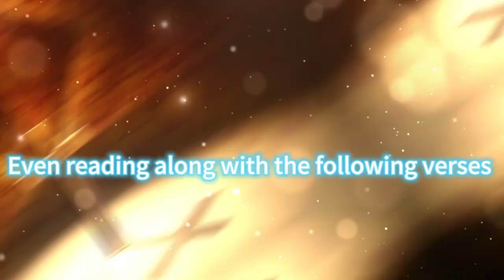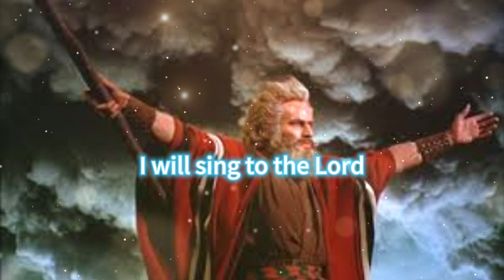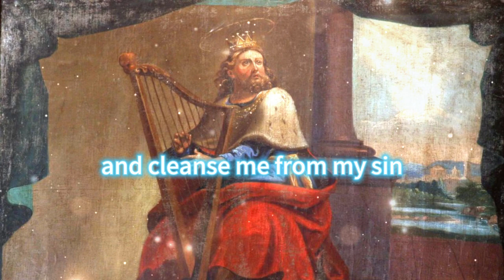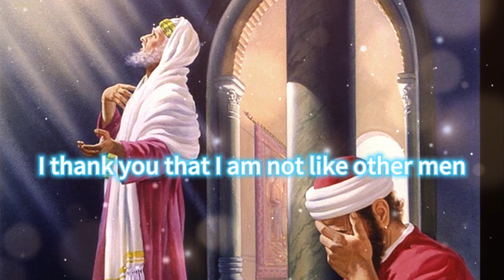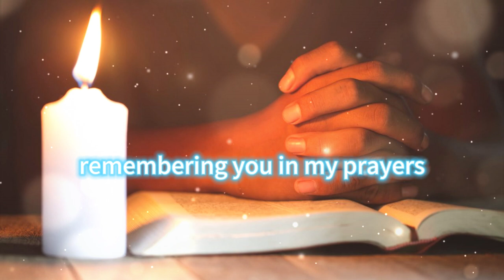8 Most Powerful Prayers in the Bible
8 Most Powerful Prayers in the Bible
According to Bible Software Logos